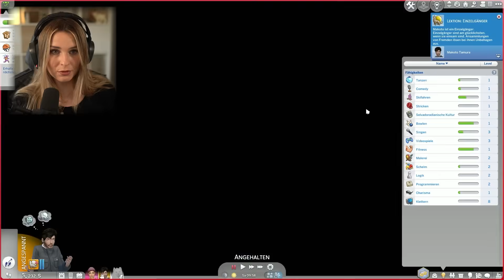Eine Entscheidung mit schweren Folgen... - Die Sims 4 Anna Legacy Part 18 | simfinity